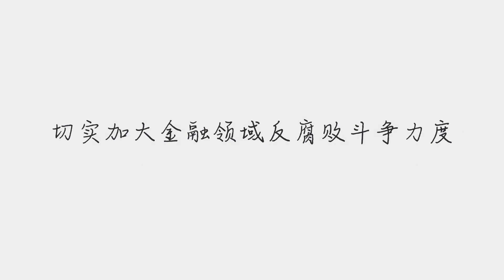广西银保监局党委原副书记赵汝林被双开：违规审批金融机构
➤Thanks收看！